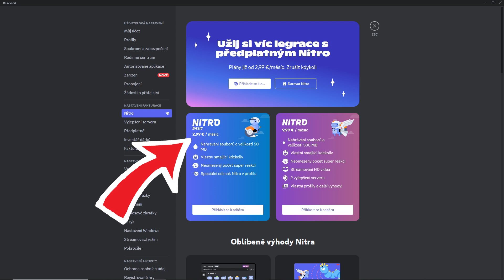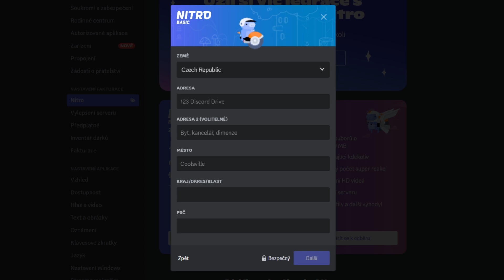Jak ZÍSKAT DISCORD NITRO | Návod | Počitač - Discord Nitro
V tomto videu se dozvíte, jak můžete na svém Discordu získat Discord Nitro proto aby se vám otevřeli další funkce Discordu. Jak na Discordu získat Nitro není nic složitého a v návodu si vše krok po kroku ukážeme.

Další návody pro Discord, které by se ti mohly hodit.